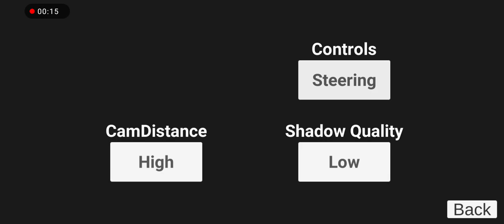INDIAN BIKE DRIVING 3D | GAMEPLAY | TOUF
Hello Friends
Indian bike driving 3d is a Open city game.
It's a small video
Support me to make such type of video